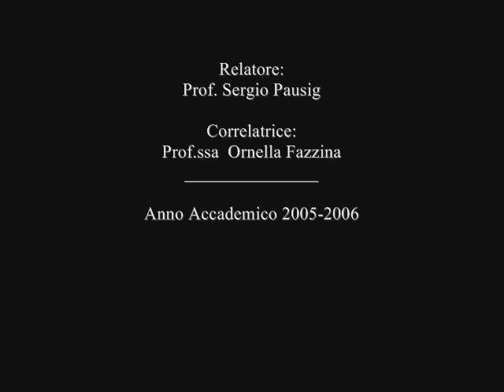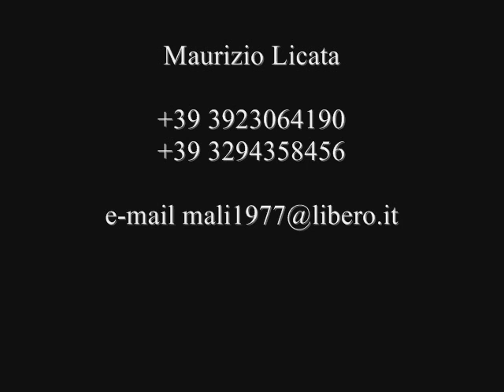"La Scarpa di Franca Florio" SCARPE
"LA SCARPA DI FRANCA FLORIO"

FASHION DESIGNER MAURIZIO LICATA

LA SCARPA: ISPIRAZIONE AL LIBERTY

IN ORIGINS DI ERIC PARTRIDGE, DIZIONARIO ETIMOLOGICO DELL'INGLESE MODERNO, IL VOCABOLO SHOE (SCARPA) È CONNESSO CON OBSCURE (OSCURO).
TRATTARE DI SCARPE È ANCHE RIFERIRE DEL CELATO E DEL TENEBROSO: NELLE TAVOLE DELLE CORRISPONDENZE E DELLE ANALOGIE CHE IL PENSIERO MAGICO HA REDATTO NEI TEMPI IL PIEDE, UNA DELLE PARTI VERGOGNOSE DEL CORPO UMANO, RICHIAMA LA LIBIDINE E LA FOIA.
LA SCARPA È DUNQUE SCHERMATURA DELL'INCONTINENZA E NEL CONTEMPO CELEBRAZIONE DELLO SCATENAMENTO. SIA NELL'IMMAGINE, BELLE ÉPOQUE, DEL "PORCONE" CHE BEVE CHAMPAGNE NELLA SCARPINA DELLA CHANTEUSE; O DEL VITREO STIVALE CHE TRABOCCA DI BIRRA, CHE TRACIMA SCHIUMA, IL CORPO E IL CIBO SI CONFONDONO, COME NEL CASO DEL TERMINE FRANCESE CHAUSSON CHE STA, SIA PER PANTOFOLA, SIA PER UNA SORTA DI CALZONE FARCITO DI MARMELLATA. NOELLE CHATELET HA BEN SCRITTO DI QUESTE ESPLOSIONI DI IMPUDICIZIA, DI QUESTO "ATTENUATO CANNIBALISMO".
LO STESSO CHE FACEVA DIRE A HENRY MILLER: "DOVE È LA SEDIA CHE OCCUPI DI SOLITO, DOVE SONO IL TUO PETTINE PREDILETTO, LO SPAZZOLINO DA DENTI, LA LIMETTA PER LE UNGHIE? TIRALE FUORI CHE POSSA DIVORARLE IN UN SOLO BOCCONE".

LE SCARPE SONO FORME COSTRITTIVE DEL MOVIMENTO DELLA MATERIA (CORPOREA) E DELLE PULSIONI: PERFETTA METAFORA DI QUEL CONTINUO OPPORSI DELLA VITA ALLA FORMA E DELLA FORMA ALLA VITA CHE TANTO HA INQUIETATO I GIORNI E LE NOTTI DI GRANDI FILOSOFI.
E NON SEMBRI "LEGGERO" QUESTO ACCOSTARE L'ALTA SPECULAZIONE A SITUAZIONI BASSE, IN OGNI SENSO. ANZI IL PENSIERO DOVREBBE MAGGIORMENTE ABBEVERARSI AL LIMITE DEL VISSUTO.
LA SCARPA È ANCHE FANTASMA, IMMAGINE OSSESSIVA IN AMBITO RELIGIOSO. LA COSTITUTIVA AMBIVALENZA DI OGNI SIMBOLO ASSEGNA TUTTAVIA DIVERSI VALORI AI PIEDI E ALLE SCARPE.
I PRIMI A VOLTE SONO EMBLEMA DI SPORCIZIA E IL LORO LAVACRO È INSIEME RITO PURIFICATORIO E PRATICA DI UMILTÀ O DELIBERATA AUTOUMILIAZIONE PER L'OPERATORE. A VOLTE INVECE SONO LE SECONDE A ESSERE ASSOCIATE AL LURIDUME MONDANO E COSÌ NEI LUOGHI SACRI OCCORRE ENTRARE SCALZI (IL PIEDE NUDO IN QUESTO CASO È INNOCENTE).
MA SONO I BACI A PIEDI E SCARPE A GIOCARE CON L'AMBIGUITÀ: SI PENSI AL PIEDE DI SAN PIETRO CHE A ROMA MILIONI DI PELLEGRINI HANNO CONSUNTO E SPOLPATO CON LA PRESSIONE AMOROSA DELLE LABBRA.
O IL BACIO, COME OMAGGIO ALL'AUTORITÀ, O COME SIMULAZIONE DI SERVAGGIO ALLA PANTOFOLA DEL PAPA.
LA SCARPA E IL PIEDE SONO ANCHE ATTRIBUTI DI VECCHI E NUOVI MITI E RITI DELL'INCUBO E DEL SUCCUBO, DEL TRIONFO E DELLA SOGGIOGAZIONE.
IN QUESTO PANORAMA COSÌ COMPLESSO FIN QUI DELINEATO, IL PROGETTO IN QUESTIONE SI ISPIRA, EVOCANDOLO, AL MONDO LIBERTY E A TUTTO IL SUO VOCABOLARIO ICONOGRAFICO COMPOSTO DALLE PIÙ SVARIATE DECORAZIONI FITOMORFE APPARTENENTI AD UNA PRECIPUA IDENTITÀ ARTISTICA PALERMITANA.
LA TEMATICA SCELTA HA PRESO COME MODELLO DI RIFERIMENTO, UNA DELLE MAGGIORI RAPPRESENTANTI DEL PERIODO DALLA QUALE IL PROGETTO TRAE SPUNTO, FRANCA FLORIO, MUOVENDOSI IN UN CONTINUO GIOCO TRA TEORIA E PRASSI, TRA IDEA E PROGETTO.
IL MATERIALE VISIVO A SUPPORTO DELLO STUDIO FATTO È STATO RILEVATO DALLE VETRATE LIBERTY SICILIANE, DALLE DECORAZIONI IN FERRO BATTUTO, DAI MOTIVI DECORATIVI DEI PALAZZI, DALLE RAPPRESENTAZIONI PITTORICHE NONCHÉ DA TUTTA UNA SERIE DI OGGETTISTICA RIFERENTESI A QUEL PERIODO.
MAURIZIO LICATA